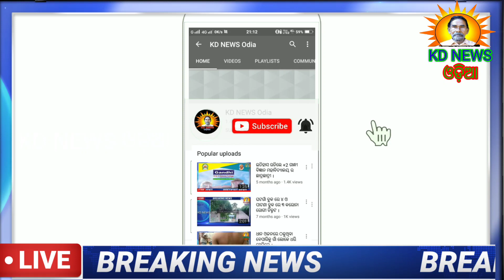ଢେଙ୍କିକୋଟ:କୋଭିଡ-୧୯ ଗୃପ ମାଙ୍କଡ଼କୁ ମରଣ ମୁହଁରୁ ଉଦ୍ଧାର କଲା ।